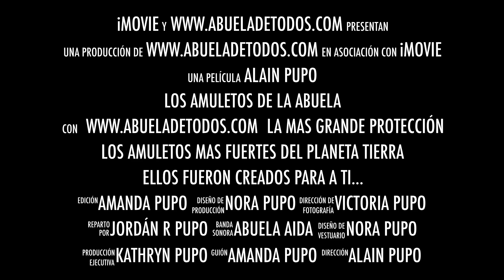Asi se preparan los AMULETOS antes de salir a sus destinos...🗝✝️✈️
Esta es la única via de tener los “AMULETOS DE NUESTRA ABUELA”
Este Link te llevará directo a ellos..⬇️